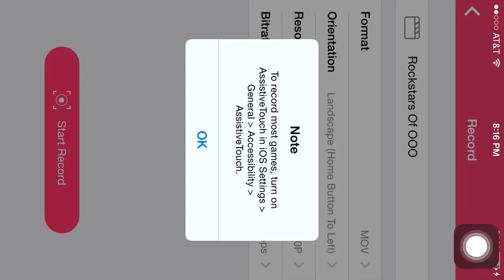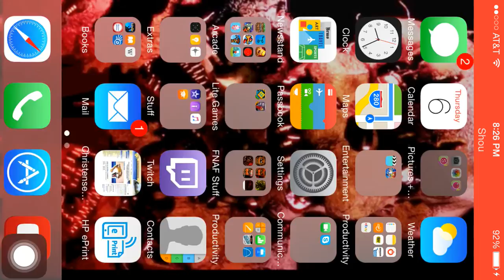Rockstars Of OOO Part 1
Seizure warning... I think. Probably not though.